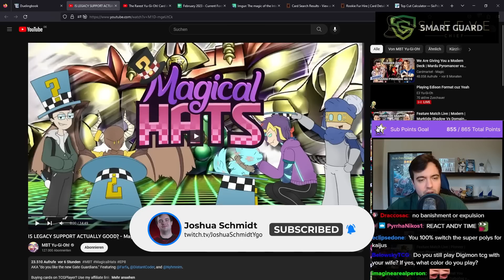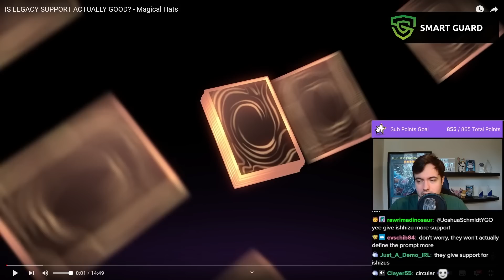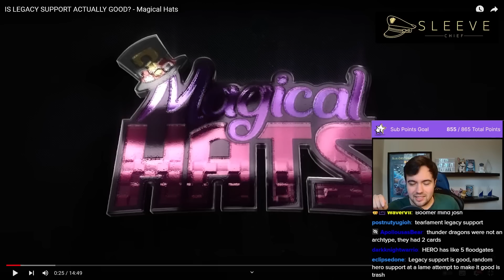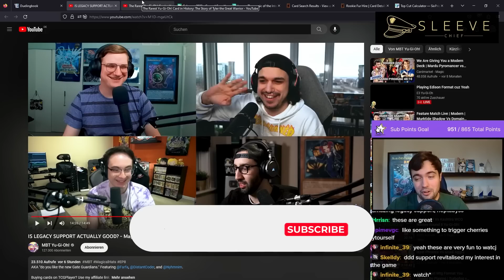Joshua Schmidt Reacts to IS LEGACY SUPPORT ACTUALLY GOOD? - Magical Hats